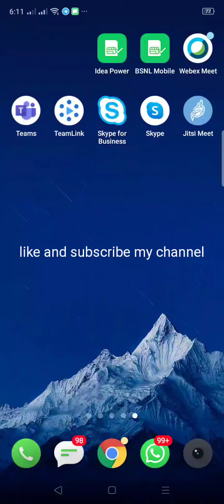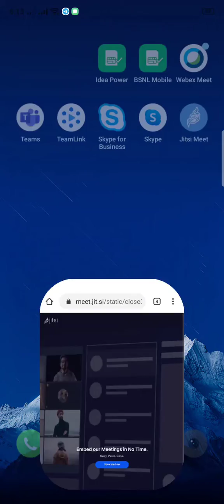Jitsi meet creating new meeting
This video help you to know how to create a new video conferencing room / meeting